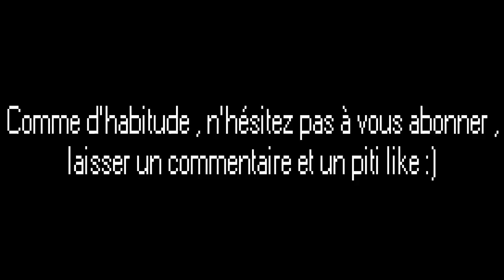[CommandBlock] Realistic Leaves in Only One CommandBlock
Eh bien bonjour à tous ,

Aujourd'hui , je vous présente un nouveau système One CommandBlock que vous pourrez importer sur votre map seulement avec une Commande !

Bon jeu ! :)